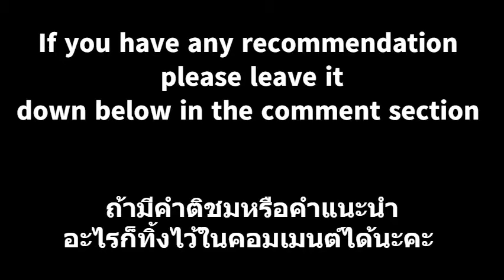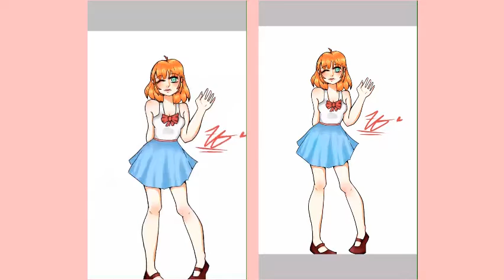Orange Lady Speed Painting วาดน้องหัวส้ม | ToonYong Speed Paint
In this video, I'm speed painting this character that I'd call Orange Lady because of her orange hair XD

Editing - Clipchamp
Art app - ibisPaint X
Thumbnail - Canva

If you want to send some fan art you can tag me on Instagram or DM me.